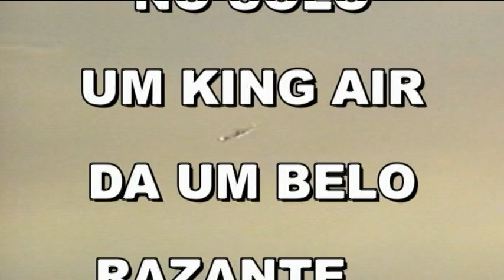KING AIR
1990 EM CATANDUVA - SP    2 NA - T6 NO SOLO,  QUANDO UM KING AIR FAZ UM BELO VÔO RAZANTE